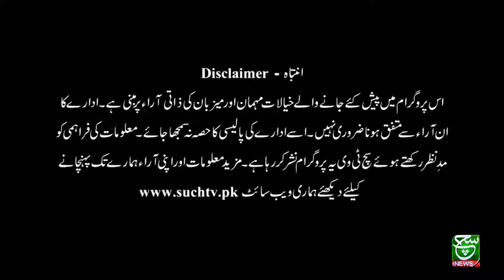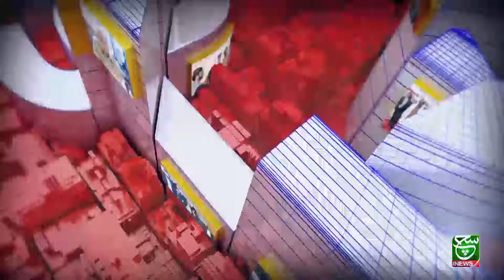Goya with Arsalan Khalid 06 December 2021